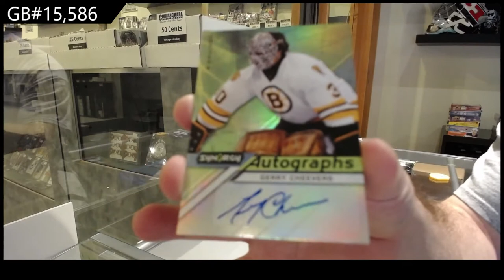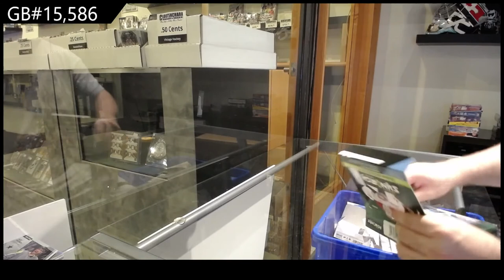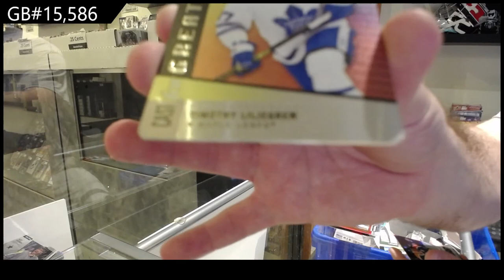20-21 Upper Deck Synergy Hockey 3 Box Break - C&C GB #15,586